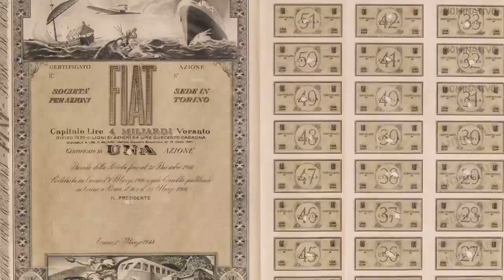Borsa Italiana dà il benvenuto a Stellantis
Borsa Italiana welcomes Stellantis the new world leader group in the automotive industry resulting from the merger between FCA Fiat Chrysler Automobiles and Groupe PSA